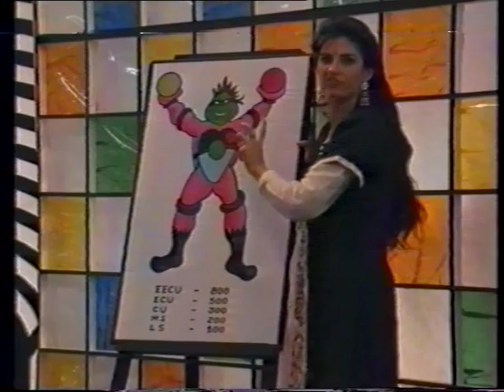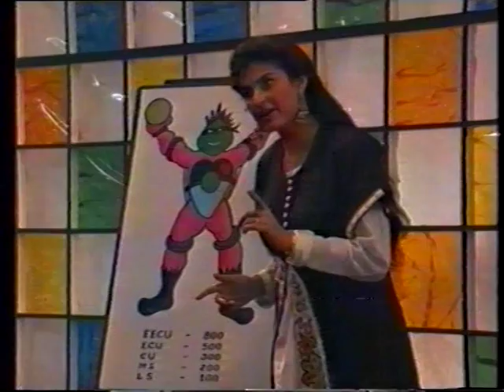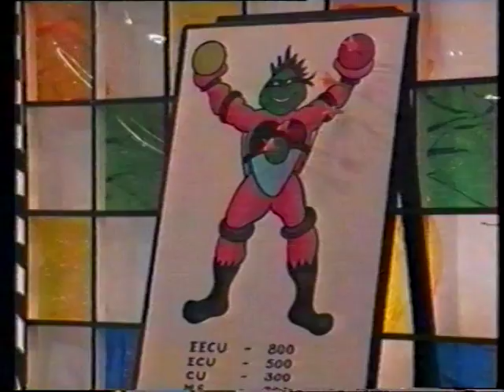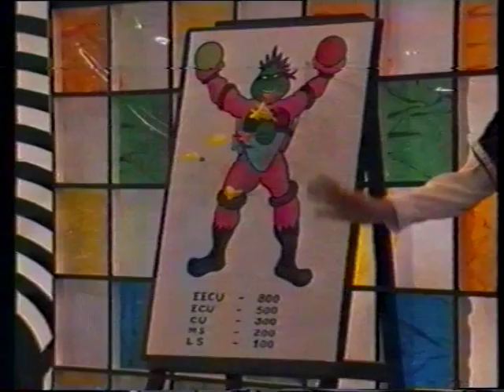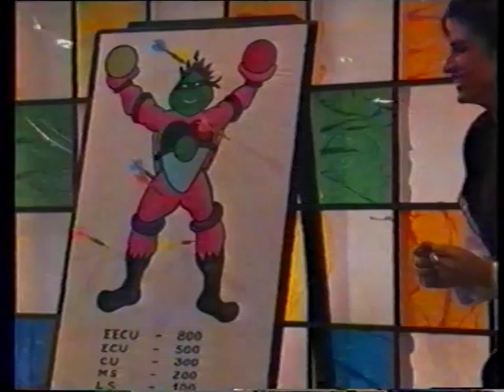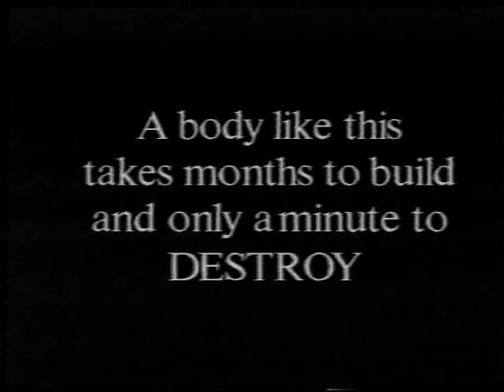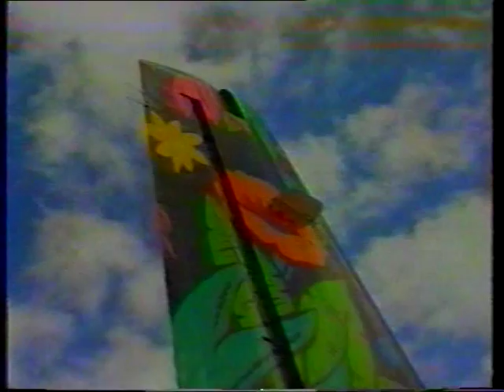Kunickaa hosting-Game show TAKE-2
More than 20 yrs ago, a game show, produced by miditech. telecast on Metro Channel.